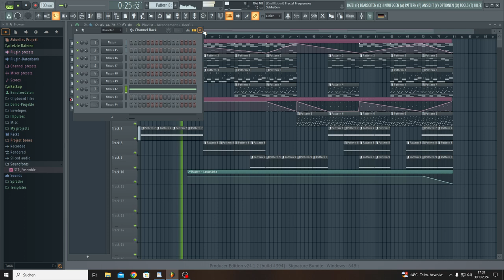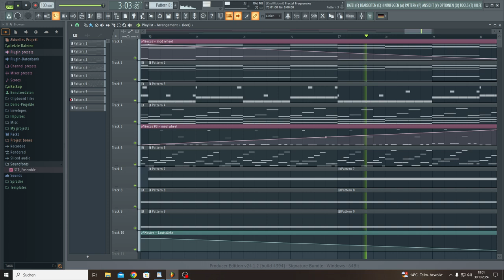Fractal Frequencies (FL Studio edition)